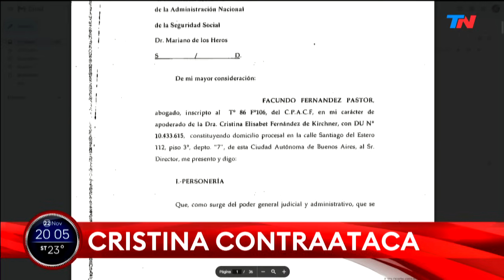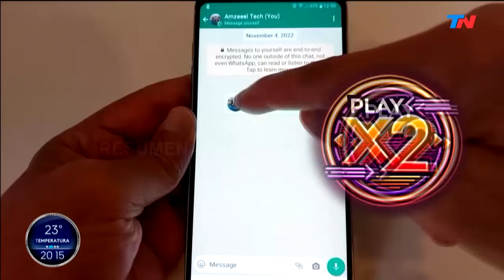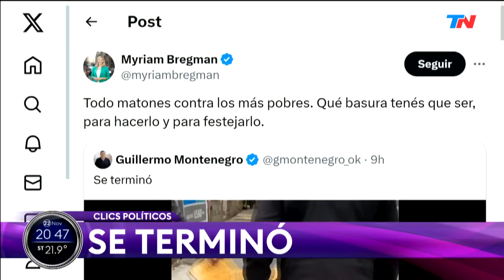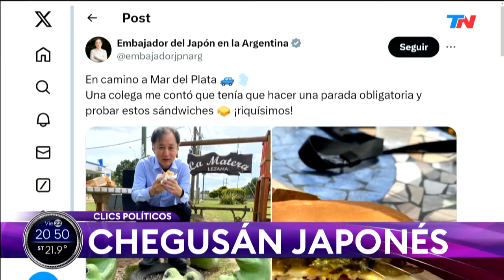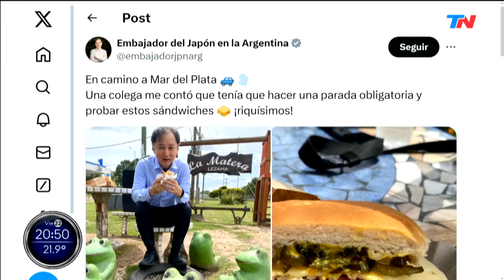SOLO UNA VUELTA MAS I Programa Completo - 22/11/24